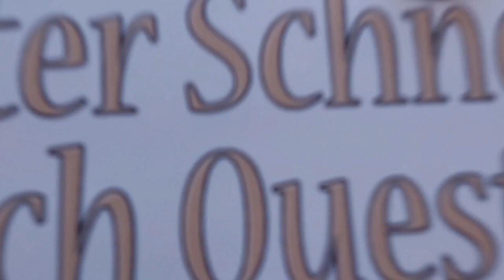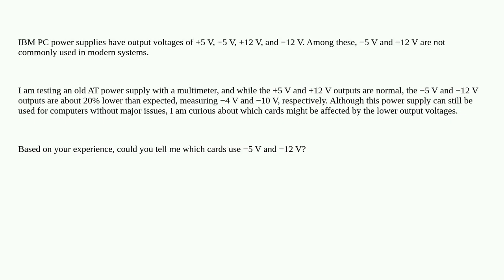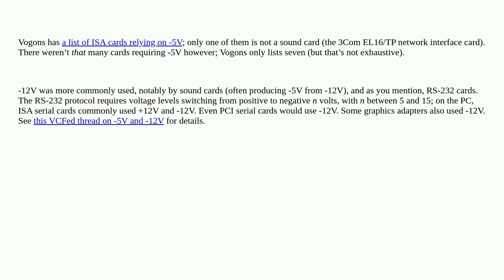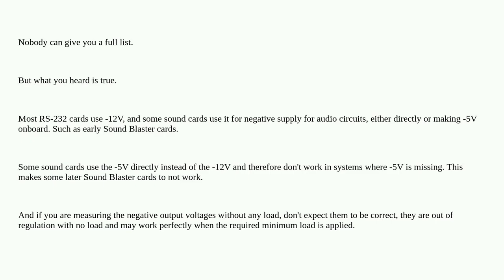Retrocomputing: Which cards use −5 V and −12 V in IBM PC compatible systems?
Which cards use −5 V and −12 V in IBM PC compatible systems?

A special thanks goes out to the community

  ibm-pc psu